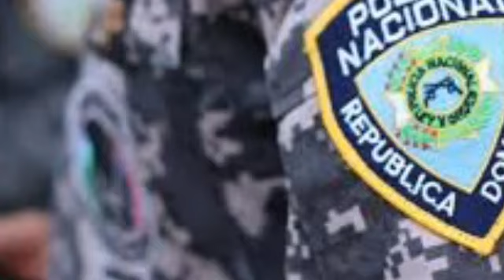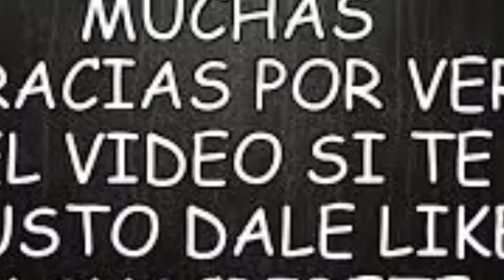LA P0LICIA NACI0NAL ACABA DE DETENERR A LOS INV0LUCRAD0S AMIGAS Y AMIG0S